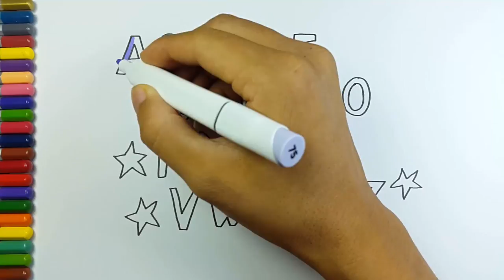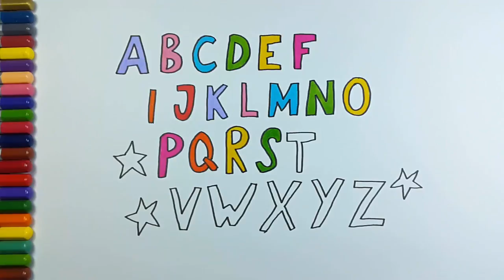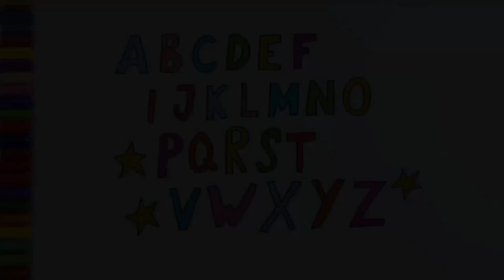Drawing Alphabets for Learning Colors Kid Video